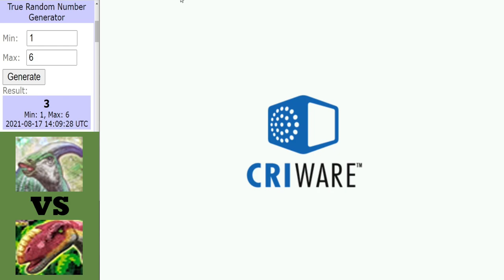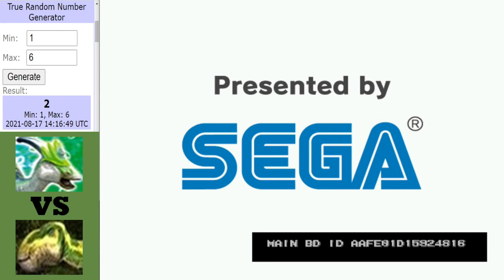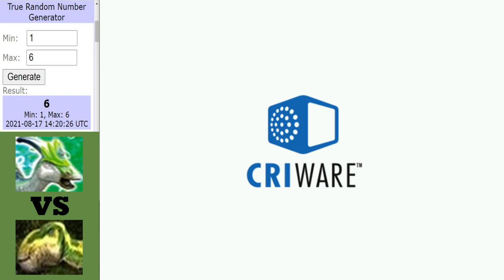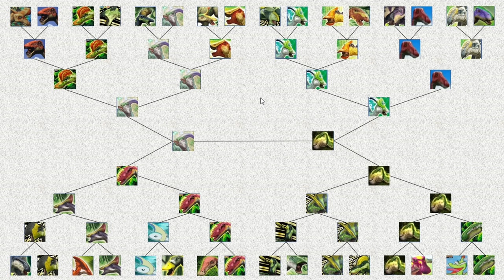Dinosaur King Arcade (恐竜王アーケード) | Graceous Grass Tournament | Semi-Final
Intro ► 0:00 - 0:25
Parasaurolophus vs Muttaburrasaurus ► 0:26 - 9:33
Paris (Dinotector) vs Fukuisaurus ► 9:34 - 15:48